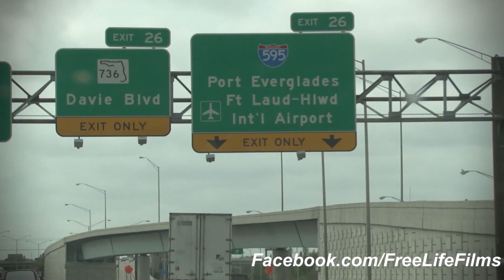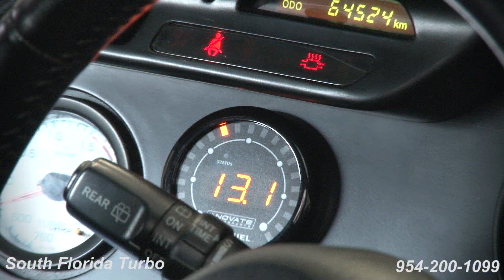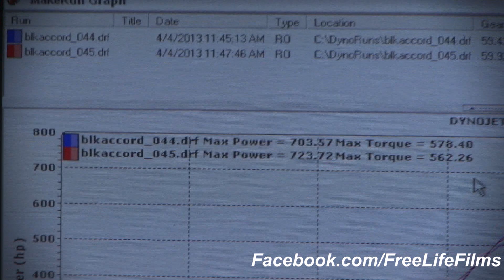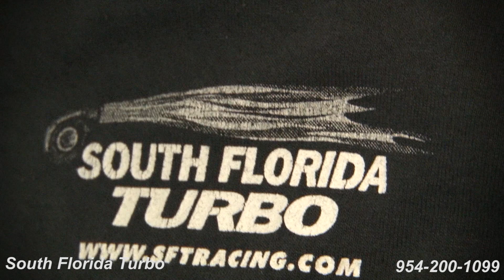Anthonys' South Florida Turbo Tuned RHD Supra!!!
Recently our good friend Anthony got his RHD Supra finished up with the guys over at South Florida Turbo. We were able to tag along as they took it over to a dyno shop to get the final tune set in for the streets. Not bad numbers for a stock block Supra.